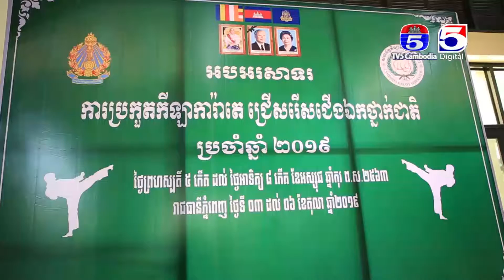សមាគមក្លិបចំនួន២១ ចូលរួមប្រជែងយកជ័យលាភីពីការប្រកួតកីឡាការ៉ាតេ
សមាគមក្លិបចំនួន២១ ចូលរួមប្រជែងយកជ័យលាភីពីការប្រកួតកីឡាការ៉ាតេជើងឯកថ្នាក់ជាតិឆ្នាំ២០១៩